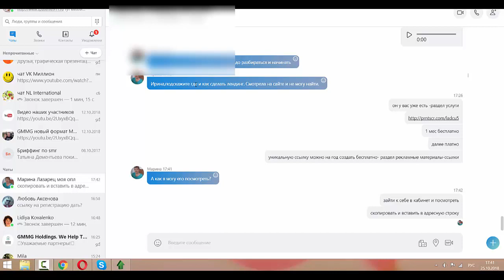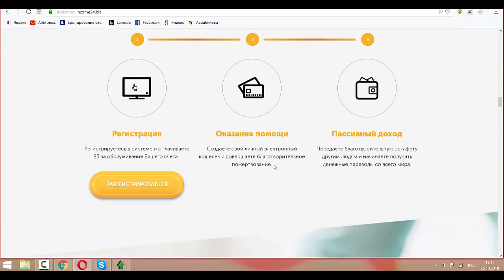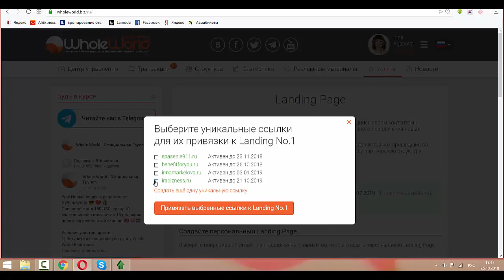WHOLE WORLD ВАШИ ССЫЛКИ для приглашения